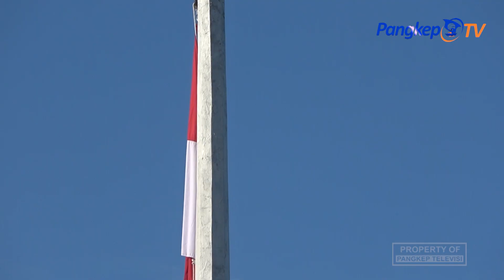Tingkat Kehadiran ASN Capai 98 Persen